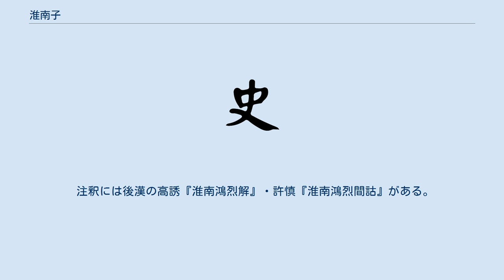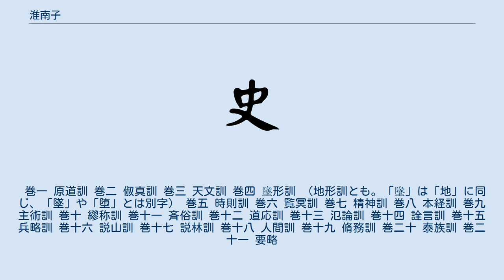淮南子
『淮南子』（えなんじ/わいなんし、中国語: 淮南子; 拼音: Huáinánzǐ; ウェード式: Huai-nan Tzu）は、前漢の武帝の頃、淮南王劉安（紀元前179年 - 紀元前122年）が学者を集めて編纂させた思想書。
日本へはかなり古い時代から入ったため、漢音の「わいなんし」ではなく、呉音で「えなんじ」と読むのが一般的である。
『淮南鴻烈』（わいなんこうれつ）ともいう。
劉安・蘇非・李尚・伍被らが著作した。
 10部21篇。
『漢書』芸文志には「内二十一篇、外三十三篇」とあるが、「内二十一篇」しか伝わっていない。
道家思想を中心に儒家・法家・陰陽家の思想を交えて書かれており、一般的には雑家の書に分類されている。
 注釈には後漢の高誘『淮南鴻烈解』・許慎『淮南鴻烈間詁』がある。
 巻一 原道訓 巻二 俶真訓 巻三 天文訓 巻四 墬形訓 （地形訓とも。「墬」は「地」に同じ、「墜」や「堕」とは別字） 巻五 時則訓 巻六 覧冥訓 巻七 精神訓 巻八 本経訓 巻九 主術訓 巻十 繆称訓 巻十一 斉俗訓 巻十二 道応訓 巻十三 氾論訓 巻十四 詮言訓 巻十五 兵略訓 巻十六 説山訓 巻十七 説林訓 巻十八 人間訓 巻十九 脩務訓 巻二十 泰族訓 巻二十一 要略